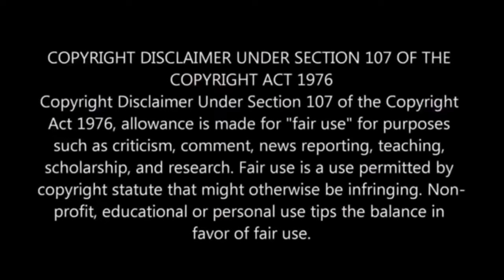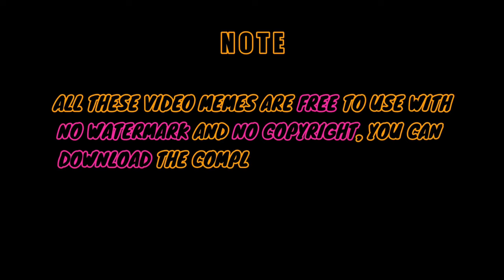POPULAR MEME CLIPS FOR YOUR YOUTUBE VIDEO EDITING (NO COPYRIGHT)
Link to Download Any Video Memes separately from the folder: Download

 Here below are the Separate Link's to Download the Video Memes Separately one by one:
Stop it.

10 popular memes,
100 popular memes,
popular memes clips for your video editing watch till end 😂😂😂,
🔎 HASHTAGS 🔎

Anupam Pradhan
West Bengal,Namkhana(India)
The Bengali Boy